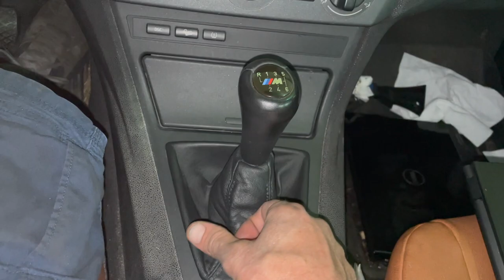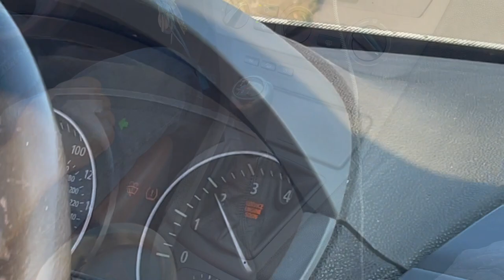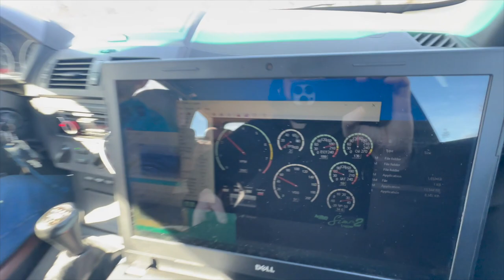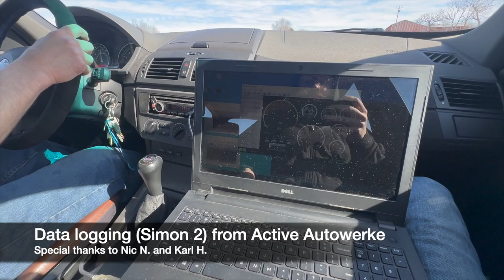Installing the AutoSolutions Ultra Short Shift kit for my BMW E83 X3 (ZF S6-37)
Hello BMW Enthusiasts. I'm Theodore, I've been working on BMWs for 20+ years, rebuilding drivetrains and fabricating. If you drive a manual transmission BWW and have been wondering about a short shift kit, I would highly recommend AutoSolutions. This is my install and review of the Ultra Short Shift kit from AutoSolutions. Spoiler! I love it! TR